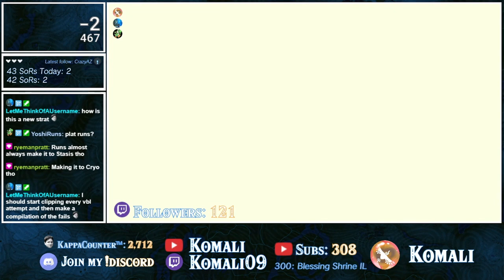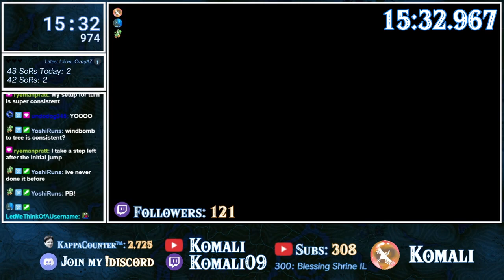[new mic] Great Plateau Any% in 15 Minutes 45.933 Seconds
LETS FREAKING GO
notable moments:
1. First try cryo btb
2. FDCed too early and almost died (but didn't) and got like 5th try cryo esc (im out of practice lol)
3. super low angle mag btb but somehow got the bounce (first time for me) and got U N L O A D E D
4. Rocks didn't blow up in bombs :(
5. Tree launch was, yet again, stupid to me and made me lose like 20s lol